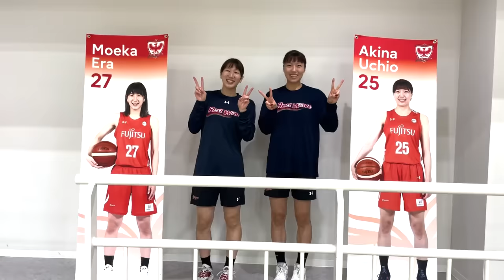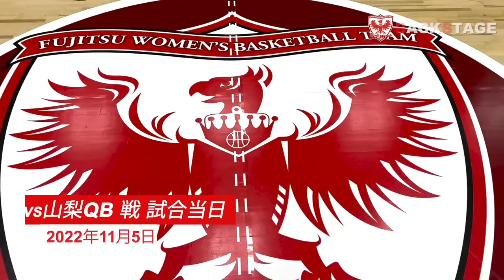【BACKSTAGE】試合直前の舞台裏、レッドウェーブに密着（10,11月編）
いつも温かいご声援ありがとうございます。
「BACKSTAGE」は試合直前の舞台裏に密着したドキュメンタリー動画です。試合前の練習風景や、試合直前の緊張感漂う雰囲気は必見です。

神奈川県川崎市を拠点に活動している女子バスケットボールチーム【富士通レッドウェーブ】の公式YouTubeチャンネルです。